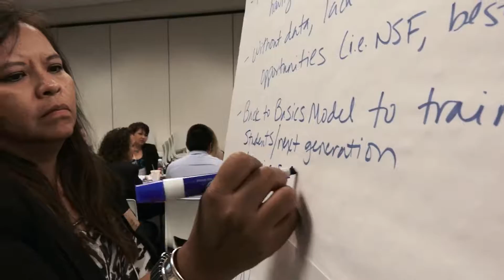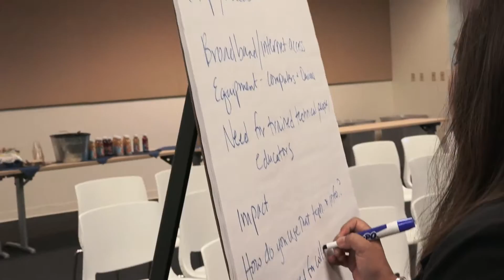Growing the Legacy of Native American Leadership in STEM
This video captures the highlights from the Native American convening hosted by Intel in Chandler, Arizona, on October 5, 2016.  This convening brought together key leaders in academia, government, tribal nations, and not-for-profit organizations to identify gaps and formulate recommendations that were captured in a white paper co-authored by Intel and the National Center for Women in Technology.